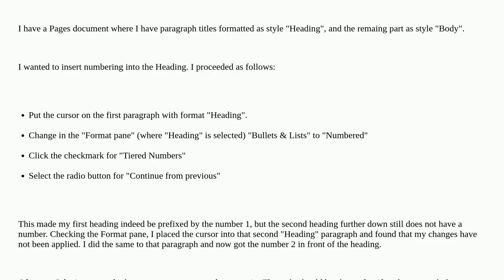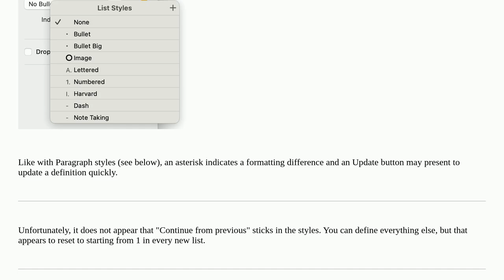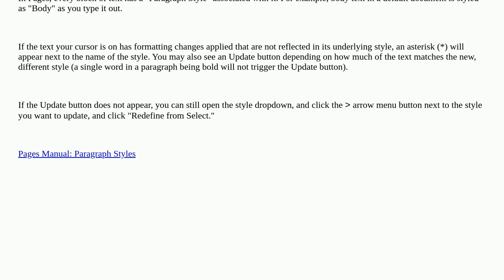Apple: Apple Pages - how to change style globally?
Apple Pages - how to change style globally?

A special thanks goes out to the awesome community

  pages